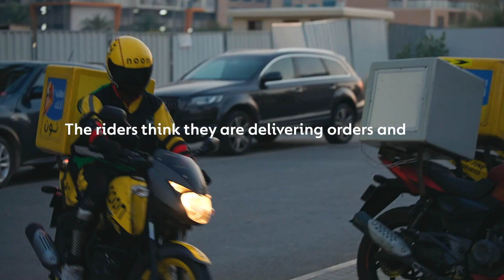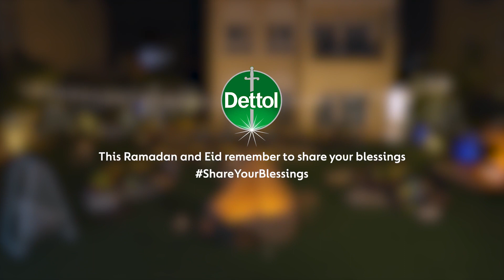Dettol hosts an Iftar for noon Minutes riders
During Ramadan 2023, Dettol gifted noon Minutes delivery riders by surprising them with an Iftar with a taste of their homes.

This Ramadan and Eid, remember to shareyourblessings.